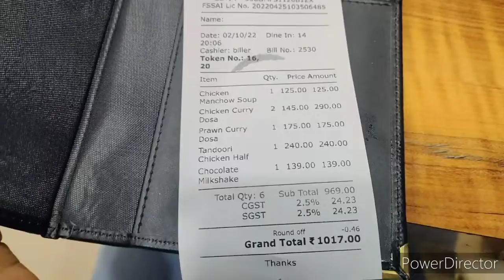Sky fly Restaurant & Party Hall Available for OMR | Sanchana life style channel | Tamil Video